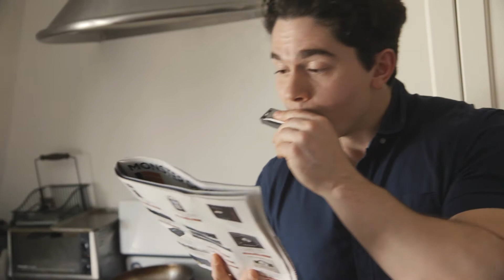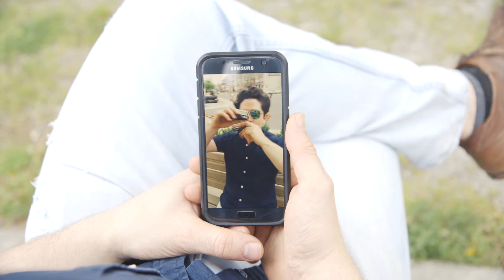Mr.Breathe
- MUSIC VIDEO DROP! - "Mr.Breathe" is an original instrumental harmonica composition by Bryn Scott-Grimes, produced by James Atin-Godden in Silverthorn Studios The music video was shot Bryn's sister Cailleah Scott-Grimes.

*** The Story Behind the Song : A Note from Bryn Scott-Grimes.

As a child I was diagnosed with asthma, an illness which made me acutely focus on my breath for dear life, from time to time. I have many memories of having my head shoved into a humidifier or into the freezer, of having to carry those damn two-toned puffers around, of wheezing, doctor's visits, and of panicking when I couldn't inhale enough air to properly oxygenate my body. In grade 5, I had an attack that landed me in the hospital for a few days. It was serious. My classmates wrote me handwritten cards to encourage me in my recovery.

As an adult I have grown out of my asthma, partially from natural maturity but also from almost 2 decades of intense breath work. In my current physical state, I am often mistaken for a football player or a professional wrestler - I am a far cry from the feeble tot I once was. Through bodybuilding and playing the harmonica I have trained my lungs in a way that has forced them way beyond the limits they were once hardly capable of upholding even when I was just sitting still and doing nothing.

As a child, my mom had a nickname for me: Mr.B

Now that I'm all grown up, I've just added a few letters to the end of it ;)

Isn't it interesting how your greatest weakness can be converted into your greatest power?! Has anyone else had a similar experience?

Enjoy the video - and watch til the end - there are many parts and it changes drastically as you go along :)